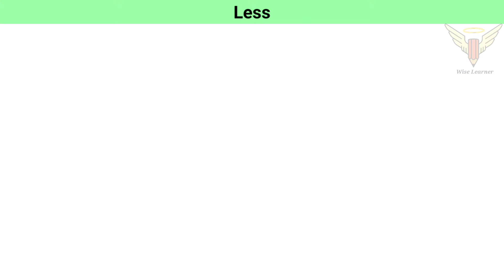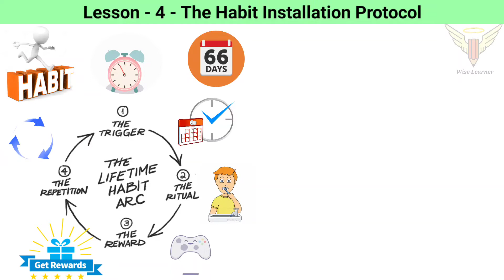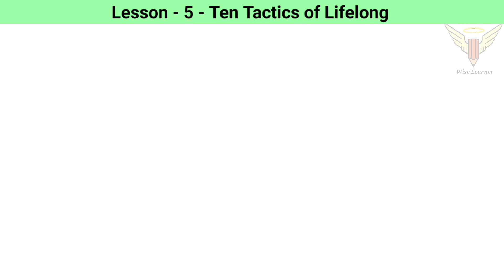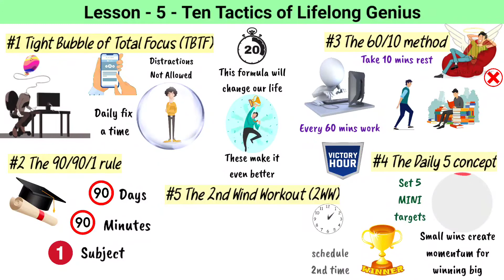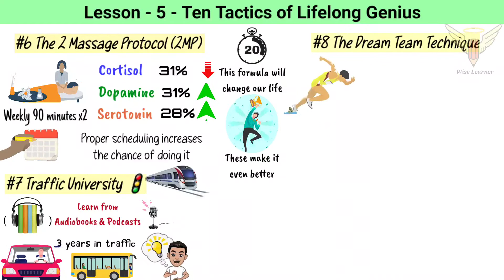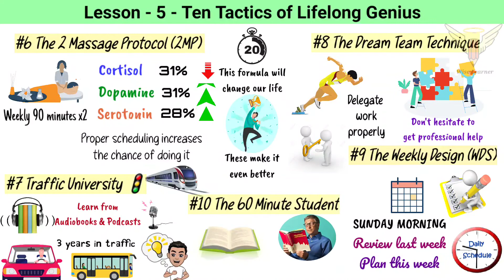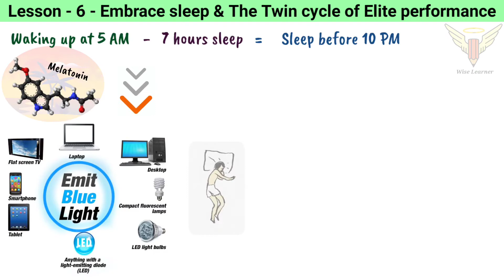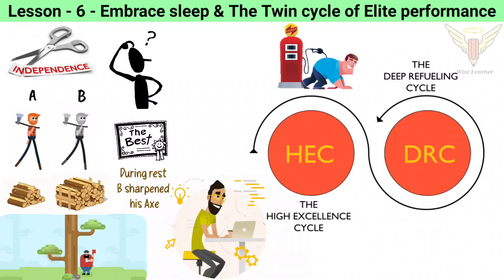The 5 AM Club | Robin Sharma | Book #6 | Part 2 | Own your morning, Elevate your life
Owning the first hours of your morning is critical to unlocking your potential for each day. So, if you want to boost your creativity and optimize your productivity, make a habit of getting up at 5 A.M each day and using that first hour to follow the 20/20/20 method so you can jumpstart your day.

Know about this book in a few minutes - Part 2 of 2

0:00 Book Intro
0:32 Lifetime Habit Arc
1:37 Habit Installation Protocol
3:30 10 Tactics of Lifelong Genius
3:43 Tight bubble of total focus
4:21 90/90/1 rule
4:40 60/10 method
5:05 Daily 5 concept
5:31 2nd Wind workout
5:50 2 Massage Protocol
6:51 Traffic University
7:19 Dream team technique
7:52 Weekly Design system
8:43 60 Minute student
9:04 Embrace sleep
9:50 Steps to sleep
10:45 Short story on rest
12:04 Twin cycle of Elite performance